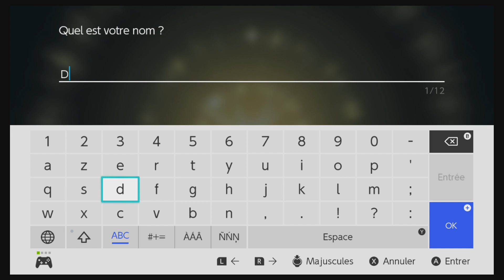Legendes Pokémon Arceus - Une terre inconnue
Solution complète de Légendes Pokémon Arceus sur Nintendo switch, quête : Une terre inconnue